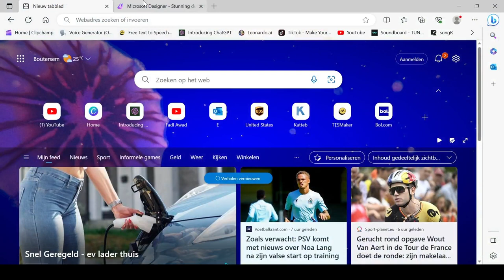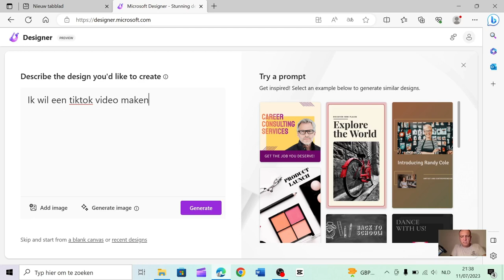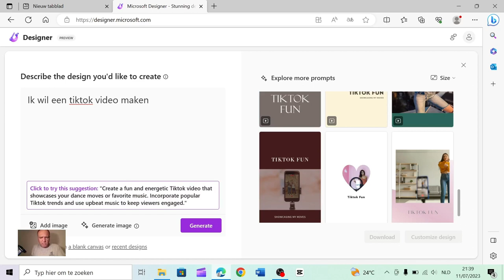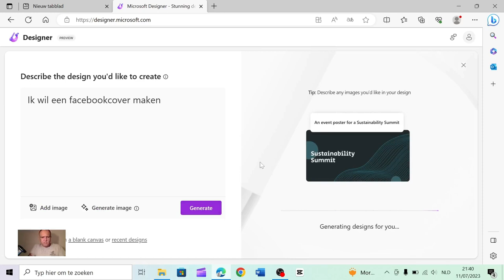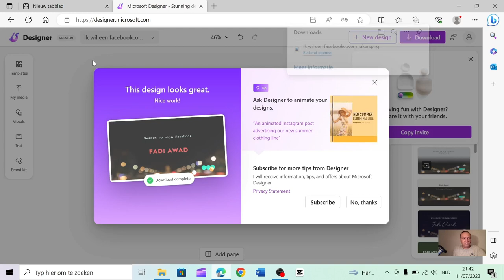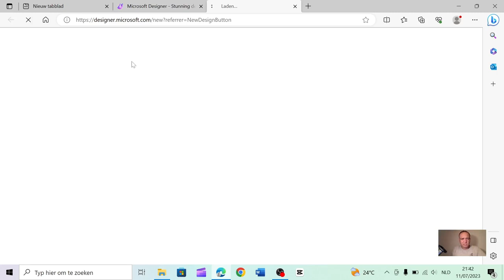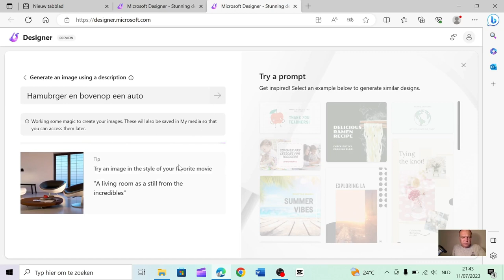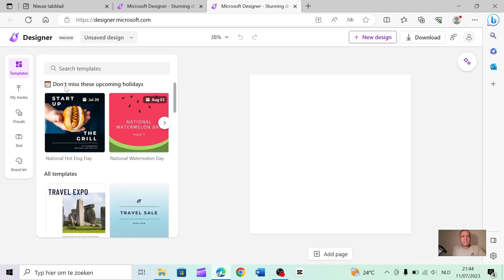Get Creative with Microsoft Designer: Design Amazing Content without Experience!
Leer hoe je ontwerpen kunt maken met behulp van een onlinet tool van microsoft , zelfs als je geen kennis hebt van ontwerp. In deze video laat ik je zien hoe je gebruik kunt maken van deze handige tool om prachtige ontwerpen te creëren. Of je nu flyers, brochures of social media graphics wilt maken, deze video is perfect voor iedereen die zijn creatieve vaardigheden wil verbeteren zonder technische expertise. Mis het niet en begin vandaag nog met het maken van professionele ontwerpen!

Voor meer info surf naar